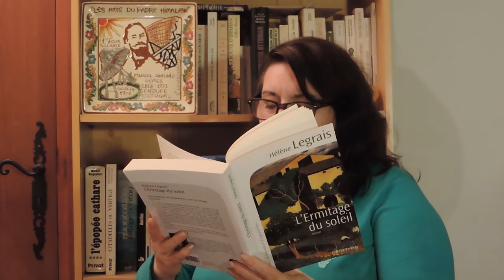Les Petites Portes 20 : L'ermitage du soleil (Partie 2)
Malgré son jeune âge, Miquel Llense occupe déjà un poste important dans la fabrique de fouets Solsona à Sorède. Et ce jour-là, l'arrivée de cet étrange scientifique, le Padre Himalaya, l'a mis en retard ...